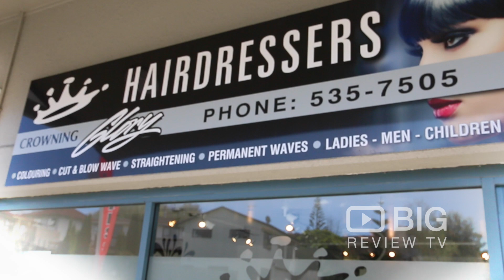Crowning Glory Hair and Beauty Salon in Auckland NZ offering Haircut and Hair Styling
Crowning Glory Hair and Beauty Salon, is the place to explore and bring out the beautiful side of you.

Crowning Glory
1/180 Bradbury Rd Howick Auckland New Zealand 2010